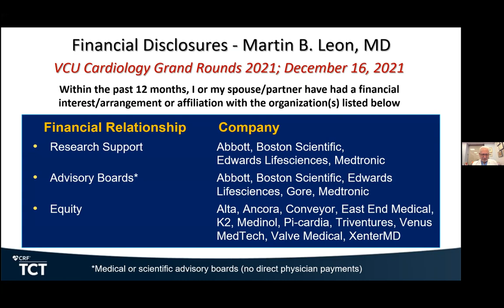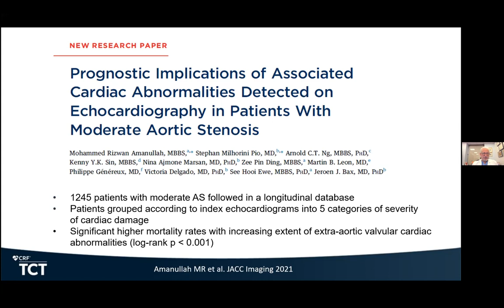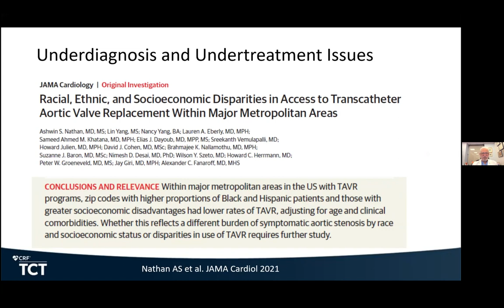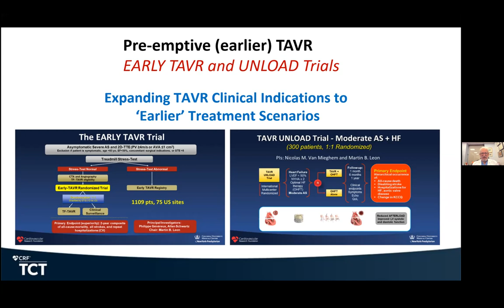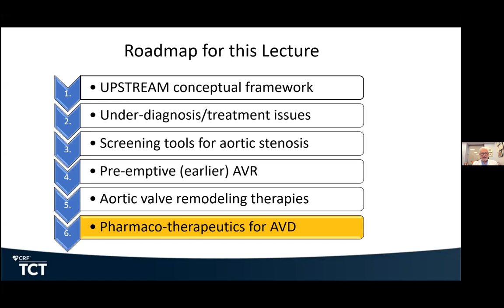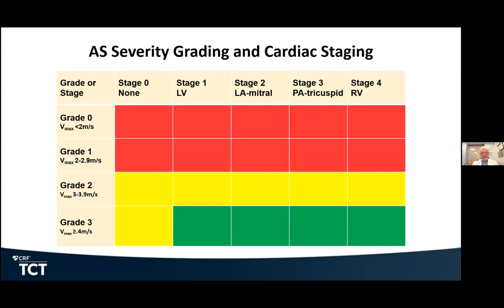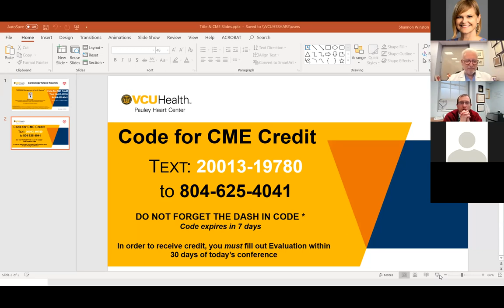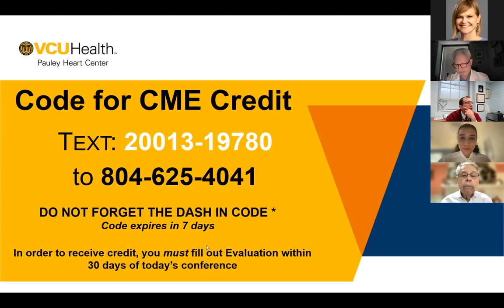UPSTREAM Management of Aortic Stenosis with Martin B. Leon, MD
UPSTREAM Management of Aortic Stenosis
Presented by: Martin B. Leon, MD
Professor of Medicine, Columbia University Irving Medical Center (CUIMC); Director, Columbia Interventional Cardiovascular Care, Director, Cardiac Catheterization Laboratorie